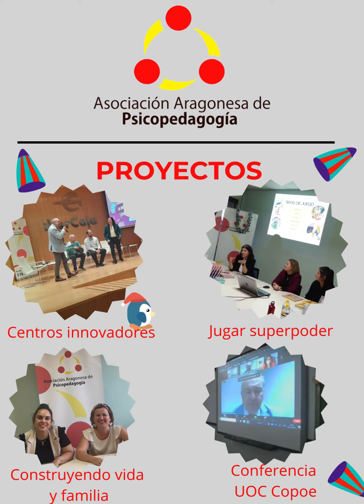ASOCIACION ARAGONESA DE PSICOPEDAGOGIA. EXPOSICION ACTIVIDADES CURSO 2023-24